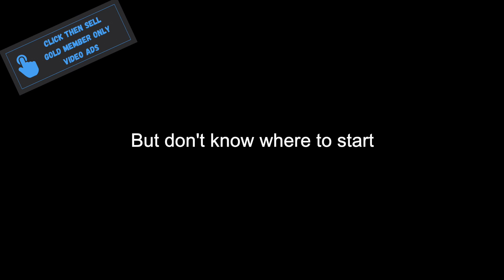Weight loss hula hoop video ad sample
Not sure what to sell?
"GUESSING" is never a good strategy